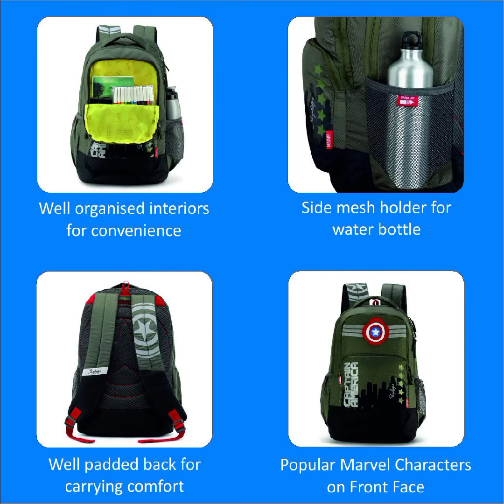Laptop Bagpack Waterproof Casual Unisex Bag for School College office Suitable for Men Women / Bag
Fur Jaden Anti Theft Backpack with USB Charging Port 15.6 Inch Laptop Bagpack Waterproof Casual Unisex Bag for School College Office Suitable for Men Women

Wildcraft 44 Ltrs Blaze 3 Tiger Black Casual Backpack (12274_Tiger_Black)(HxWxD : 19x13.5x10.5)(inches)

Skybags SB Marvel 07 31 Ltrs Olive Casual Backpack (SBMRV07EOLV)

Shopping, Mall, Shop, Store, Market, best laptop backpack, best laptop bag,